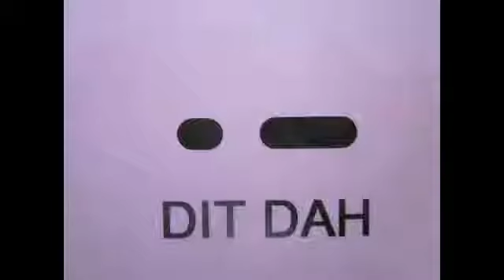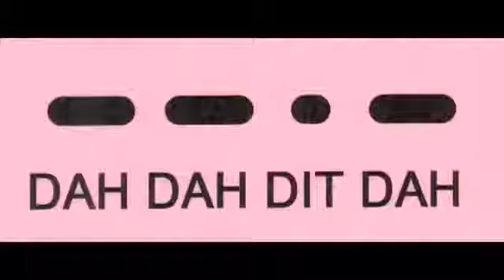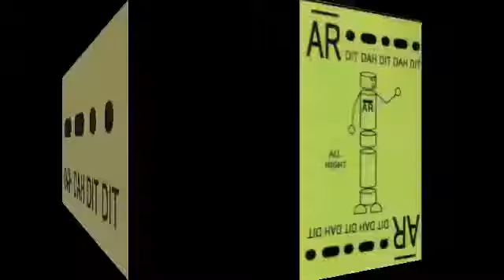Morse Code Rhythm